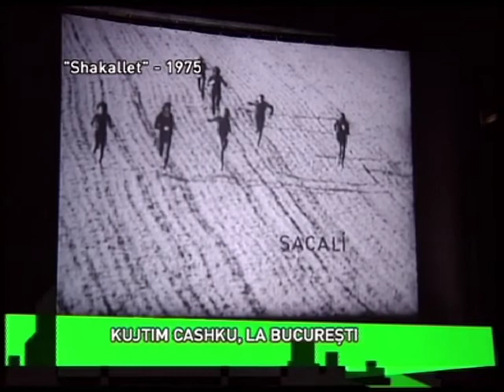Kujtim Cashku interview @ OWR 2012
Interview with Kujtim Cashku
Kujtim Çashku is an Albanian film director and screenwriter who has won numerous awards at international film festivals, including the Critics Prize at the 1996 Bastia Mediterranean Film Festival and the UNESCO Award at the 1998 Venice Film Festival for Colonel Bunker, the Best Screenplay Award, the FIPRESCI Prize at the 2005 Cairo International Film Festival. He is the founder and director of Tirana's Academy of Film & Multimedia Marubi, the first film university in Albania, as well as the supervisor of OraFilm, Albania's first film production company, and founder-organizer of Albania's first Human Rights Film Festival (IHRFFA).